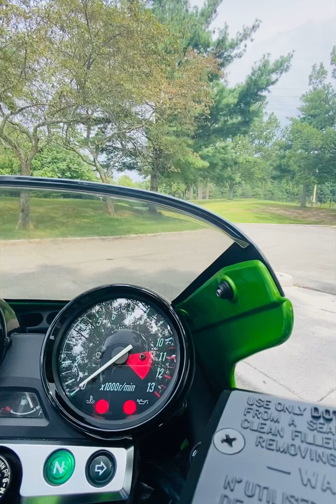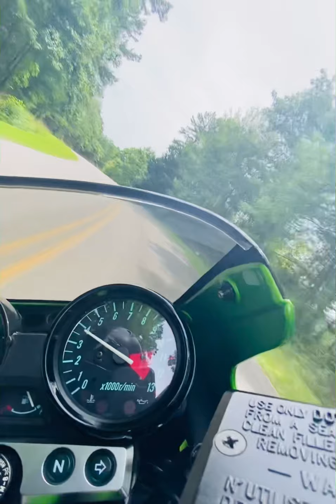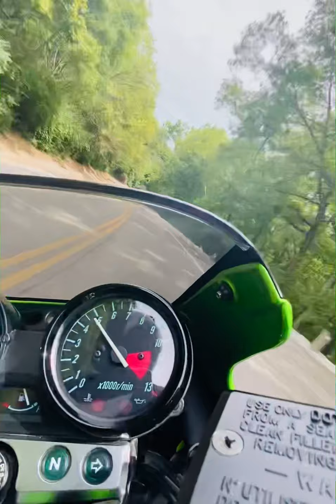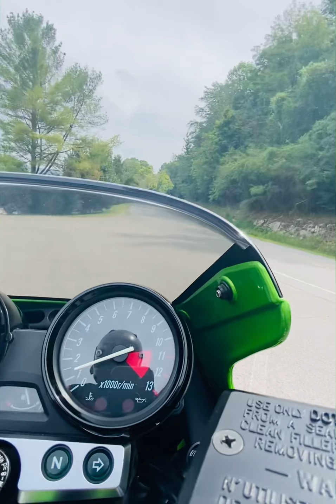Kawasaki ZRX ride down Raccoon mtn.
Getting some good lean angles courtesy of Raccoon Mtn.